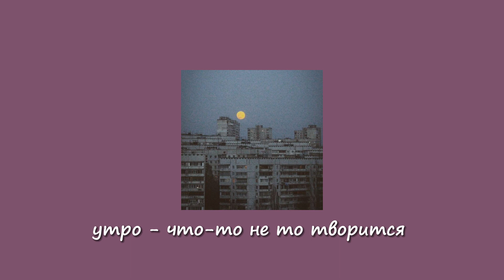post-punk/doomer speed up playlist